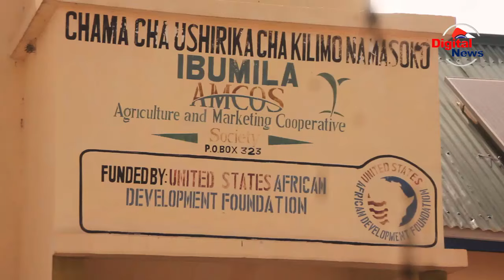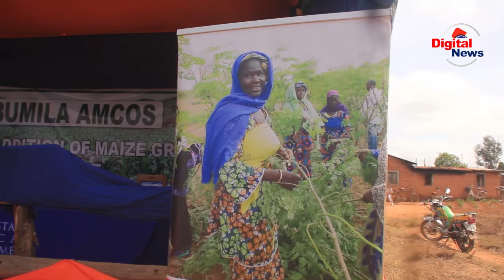IBUMILA AMCOS WALAMBA MIL 583/USADF WAELEZA KILA KITU/SASA ZAO LA MAHINDI KUPANDA THAMANI/